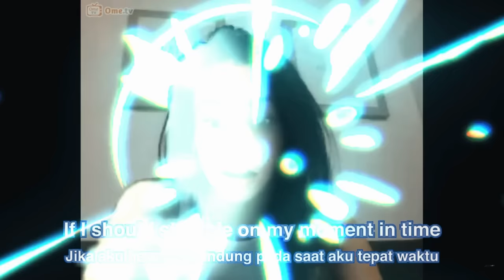Lily begitu tersihir Dimas Senopati | OMETV #14 Goin' where the wind blows ( Mr. Big )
Just 4 Fun and educates,
 no hoax, no clickbait